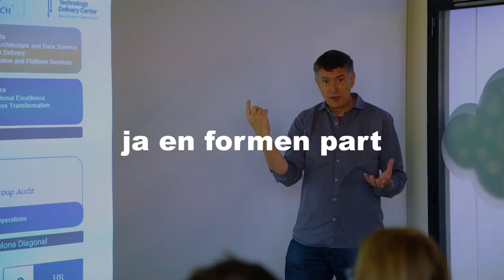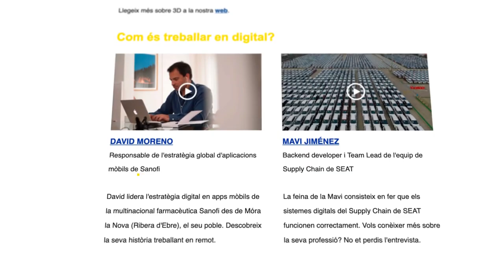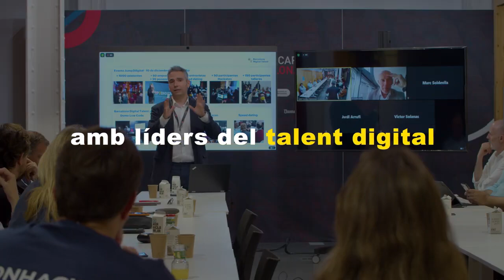BDT | Connectem empreses i centres de formació amb talent digital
Si vols saber més sobre Barcelona Digital Talent, pots visitar el nostre web